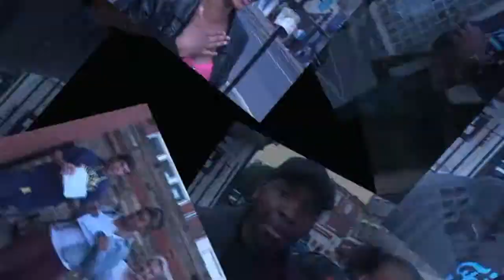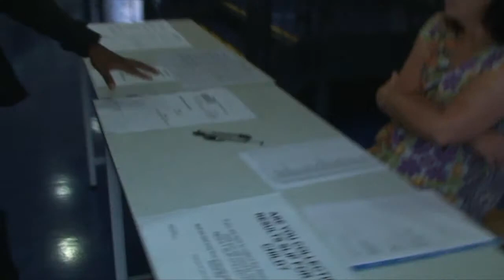GCSE Results Day